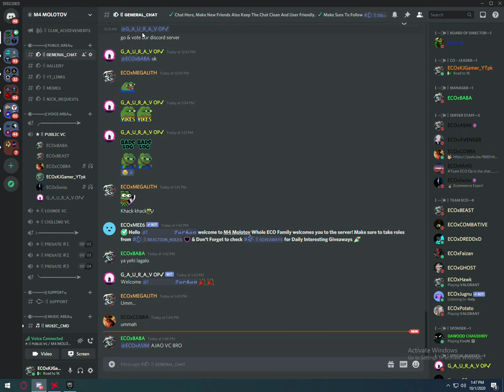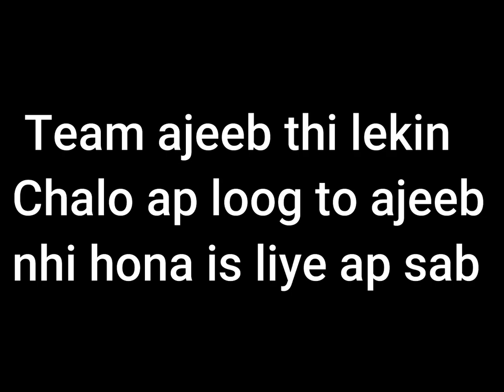valorant funny moment and discord (ka shughal)PakistaniNoobPlayer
RAM           8GB